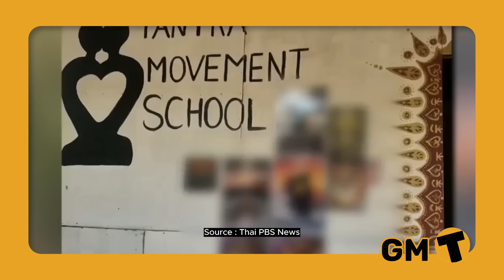Thailand News Mar. 25: Tragic motorbike accident claims 3 lives in Phuket